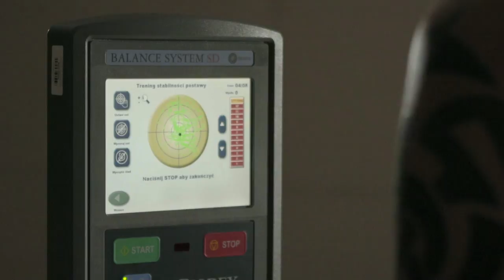Reprezentacja polskich wioślarzy podczas przygotowań do zawodów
Nieważne, czy jesteś zawodowcem czy amatorem - zadbaj o swój organizm. Zobacz, jak robią to polscy wioślarze - Marcin Brzeziński, Weronika Deresz, Joanna Dorociak, Joanna Leszczyńska. Przyłącz się do naszej kampanii "Zdrowi - gotowi - sport!" i uprawiaj sport bezpiecznie.